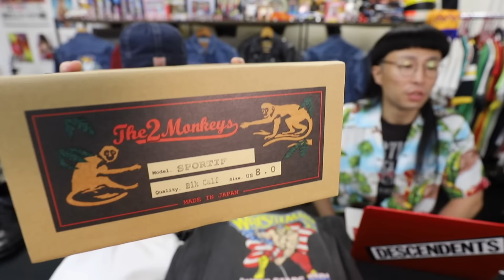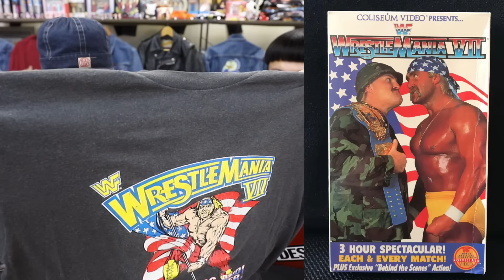【SUGAR CANE】【ワークパンツ&革靴 経年変化回】【The 2 Monkeys】4ヶ月間履き倒して16回ウォッシュ&スポルティフ経年変化報告!!! ジェラード 東洋エンタープライズ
【ジーンズ&革靴 経年変化報告回】ワークパンツ4ヶ月間履き倒して16回ウォッシュ!
シュガーケーン"リバティストライプ"の表情は一体?!

それとBeeBeeが愛用している
【The 2 Monkeys】のスポルティフの経年変化発表です!!!
BeeBeeちゃんねるオープニング曲
「SPECIUM SOMMER」絶賛PV公開中!!!

CDはこちらです↓↓是非手に取って貰えたら嬉しいです!!!
※クージーとステッカーが付きます!

アメカジ店アベニューLINEスタンプ購入ページ

KiNGONS↓
カミナリのチャリ旅！：エンディングテーマ
DRAGONGATE（ドラゴンゲート)所属H.Y.O選手：入場テーマ
栃木シティフットボールクラブ：2022年オフィシャルサポーター

毎月第3水曜日21:00～22:00はFM77.3ミヤラジより
KiNGONSのステテコラジオ生放送です!!!
全世界配信です!
アンドロイド (Playストア) iPhone (appストア) にて「FMプラプラ」で検索
アプリをダウンロードで簡単にご視聴できます!